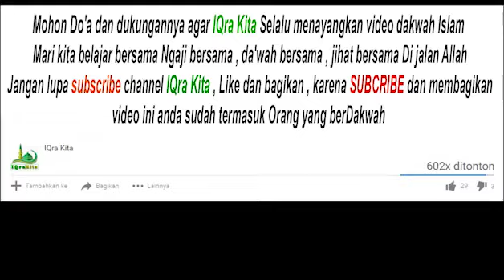Bagi Orang Yang Mu'min Dunia Laksana Penjara Yang Gelap 💠 KH Muhammad Bakhiet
Majelis Ta'lim  NURUL MUHIBBIN
Kitab Al Hikam Adalah karangan
Syekh Ahmad ibnu Muhammad
Ibnu Atha’illah As-Sakandari
(Ibnu Athaillah as-Sakandari).
kitab Ini pelajari di majelis
Nurul MuHibbin Kab Balagan Paringin Kal Sel
Setiap Malam Rabu Dua Minggu Sekali Yang Di Bimbing Oleh :
KH.Muhammad Bakhiet,AM ( Abah Guru Bakheit
Materi dalam Kitab Al hikam Adalah Membahas tentang
Ilmu tasyauf ,Ilamu Marifat ,Ilmu Hakekat dan Ilmu Thariqat
Ahli sunah wal jamaah

KH.Muhammad Bakhiet,AM
Beliau adalah salah satu tokoh ulama terkemuka di kalimantan
selatan .
Guru Bahiet dilahirkan pada tanggal 1 januari 1966
di telaga air mata,kampung arab (HST)
Abah disin bernama : KH Ahmad Mugni bin KH Ismail (Halabio)